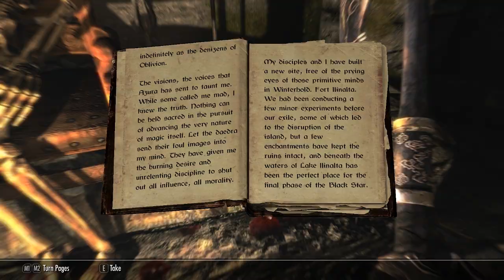Let's Play Skyrim: Special Edition [Modded] - Part 40 - I Am Here For Souls!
Skyrim: Special Edition is the 2016 HD re-release of the Skyrim Game of the Year Edition, with new shaders, textures, visual effects. There's next to nothing necessarily "anew" about it, but it looks great, and the 64-bit architecture should help the game's moddibility substantially. Of course, only a handful of good mods are out right now, so that's a bit of a negative.

Anyway, what is The Legend of Loafy? The answer is simple: I have never played Skyrim before, and really don't want to try any challenges in the game without playing it fully first. People seem to hate it when I'm a newbie at these things, and honestly I just want an easy, no-stress series while I wait for the fun mods to start coming out again. Once Skyrim: SE has crazy mods, then I'll start going nuts, but for now we'll be pretty much vanilla.

I don't have an easy way of getting a modlist right now, so just pay attention, I'll show off my load order constantly throughout this series.